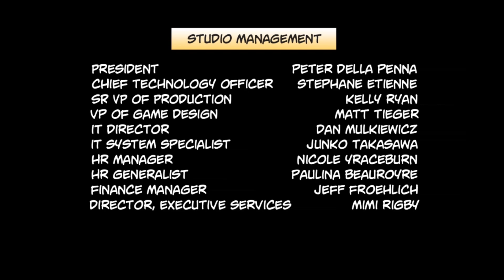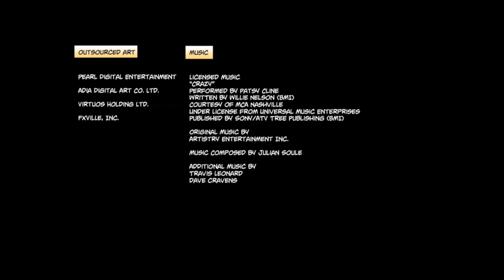Deadpool - The Ending Of All Endings! Part 8 | 60fps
Very funny game, if you can get past the repetitive combat, mostly bad and bland level design you'll enjoy yourself.